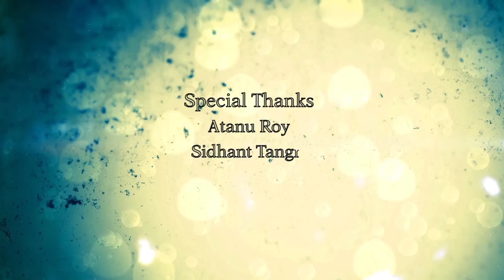Gateway Of India: CGI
This stunning 3D visualization of the Gateway of India was made by FX School student Sameer Dada while pursuing the CG Animation Course at FX School.